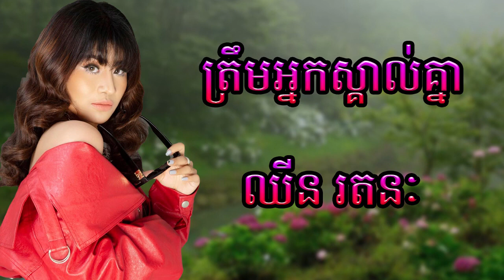ឈីន រតនៈ - ត្រឹមអ្នកស្គាល់គ្នា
វីដេអូស៊ុងនេះមានគោលបំណងកម្សាន្តនិងបង្កើតឡើងដើម្បីធ្វើឲ្យអ្នកថ្មី ដែលចង់ច្រៀង។
វាមិនមានបំណងរំលោភលើសិទ្ធិថតចម្លងតាមវិធីណាមួយឡើយ។🙏